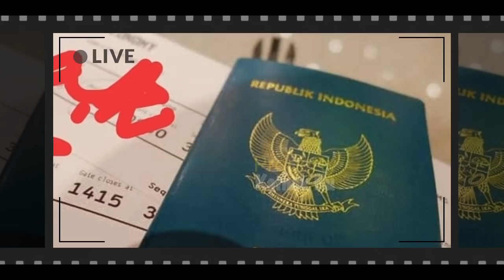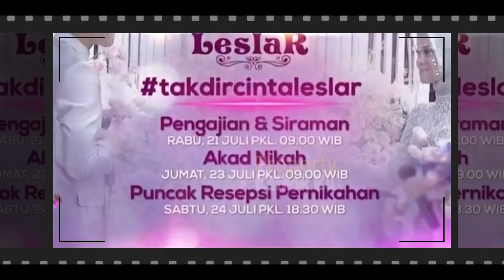Pernikahan Ditunda❓ LESTI BILLAR NikAH SIRI⁉️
Jangan Lupa: _
Thankz!!..